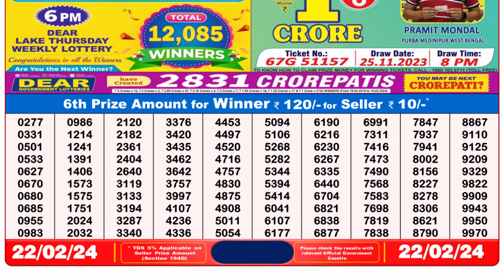🔴 Lottery Sambad Live 08:00pm 22/02/24 Evening Nagaland State Dear Lottery Result Pdf Download